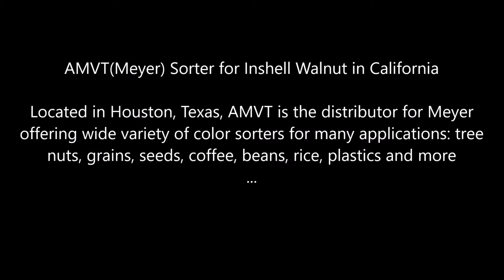AMVTMeyer Belt Sorter for Inshell Walnut in California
AMVT LLC, represents Meyer color sorters, in addition offers wide range of cereal grain, seed handling, cleaning and inspection machines: vibratory sieve, length grader, gravity separator, stoner, x-ray inspection machine, metal detector, checkweigher, bucket elevator, belt conveyor, z-elevator, etc. For more information, go or call (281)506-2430.